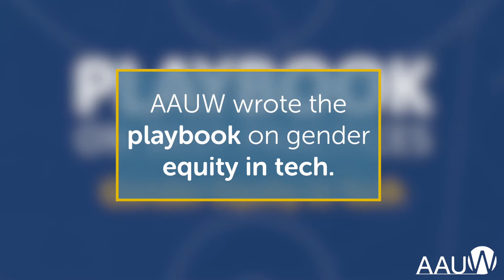Playbook on Best Practices for Gender Equity in Tech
A product of a partnership between AAUW and Dell, the Playbook on Best Practices: Gender Equity in Tech equips advocates and employers with actionable steps and data-driven strategies to increase the representation of women in engineering and computing fields. Through research-backed strategies, we can work together to accelerate the rate of change and break through barriers for women in the workplace.